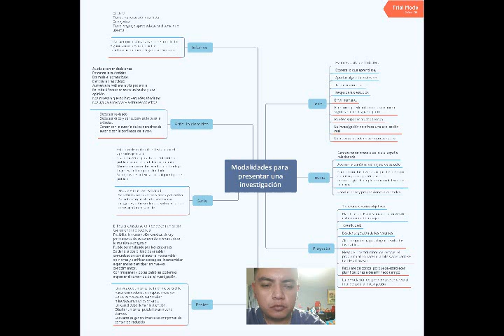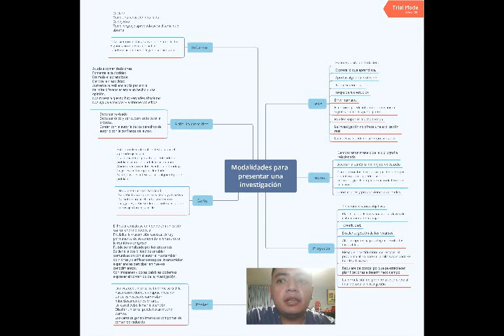INU2 U2 EA ALGF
Evidencia de aprendizaje U2 de INU2